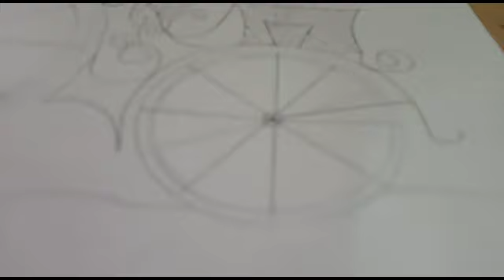How draw a atractive watercolour scenery with bicycle ? ||A simple scenery for beginners tutorial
I showed you how to draw easy bicycle with atractive creativity scenery for beginners|| How to paint atractive watercolour scenery||

I hope you guys liked it 🙌🤘🙌🤘 show some support